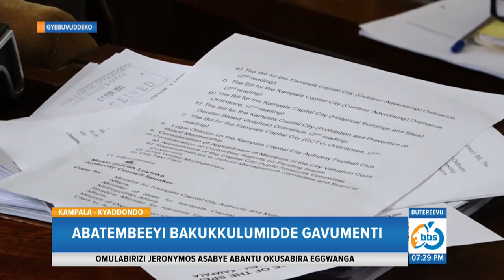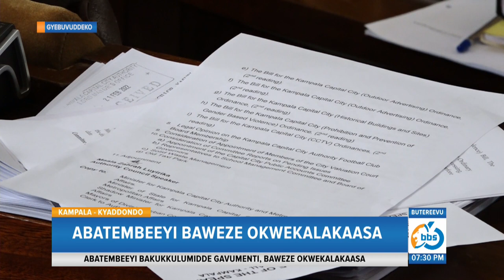Abatembeeyi Abagobwa Ku Kkubo Bakukkulumidde Gavumenti, Baweze Okwekalakaasa nga Bali Bwerere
ABATEMBEEYI BAKUKKULUMA |
Abasubuuzi abakola ogw’obutembeeyi mu division ye Kawempe ne mu Masekati ga Kampala bakukkulumidde abakulembeze baabwe bebagamba nti tebabafuddeko mu kiseera kino nga banoonya webakolera oluvannyuma lw’okugobwa mu kibuga Kampala n’enguudo kwebaali bakolera.
Batiisizza okwelakaasa bajjemu engoye batambule nga bali bute nga wakati mu kulaga obutali bumativu bwabwe.